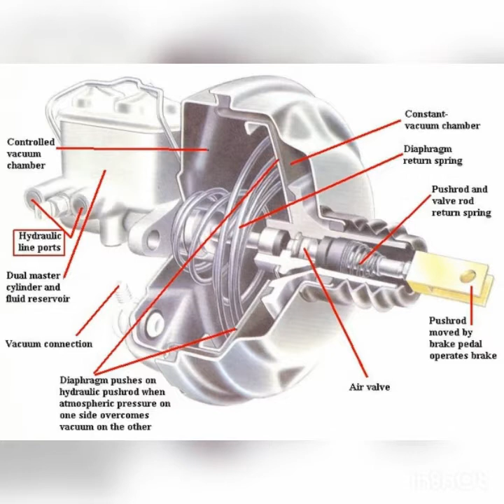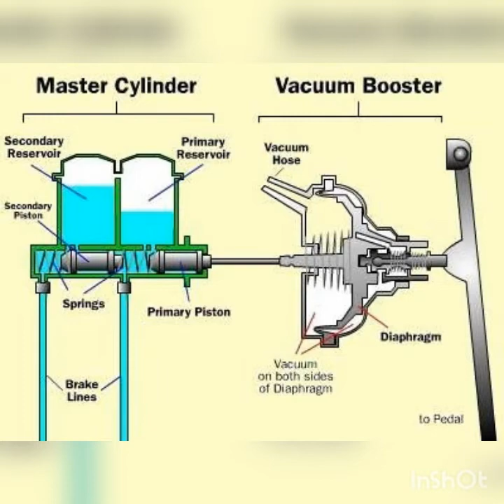power brake(19)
നിങ്ങൾ പവർ ബ്രേക്ക് എന്ന് കേട്ടിട്ടുണ്ടോ? ജനറലായി കാറുകളിൽ വരുന്ന പവർ ബൈക്കിനെ കുറിച്ച് ഒരു ലഘു വിവരണം